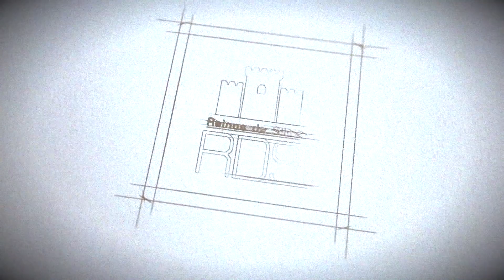Gladius Relics of War - Gameplay en español - Tiránidos #3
Gladius: Relics of War gameplay en español con los tiránidos.
Warhammer 40k Gladius: Relics of War es un juego 4X de estrategia por turnos que nos sitúa al frente de una de las cuatro facciones principales (Marines espaciales, Guardia Imperial, Orkos y Necrones). Deberemos asentarnos en Gladius Prime, un planeta inhóspito, lleno de peligros y lugares por descubrir y hacernos con el control de todos sus recursos, pasando por encima de todos los enemigos que encontremos por el camino.

¡Un saludo!

Janon.